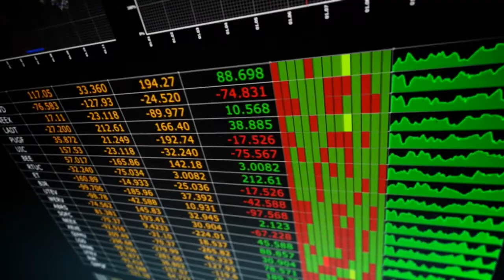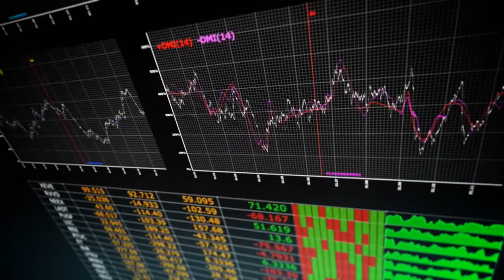Preparing Your Small Business for Sale Part 2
Fox Robbins Business Show identifies the fact that we are paying too much attention to starting-up a small business and not enough attention to preparing a small business for sale.  In order to fix this situation, Fox Robbins invites Tom Gledhill, author of ValuDrive System, to discuss his expertise in getting a small business ready to be sold, especially when only 25% of small businesses that are put up for sale are successful in finding a willing buyer.